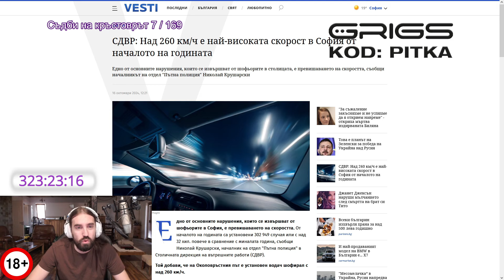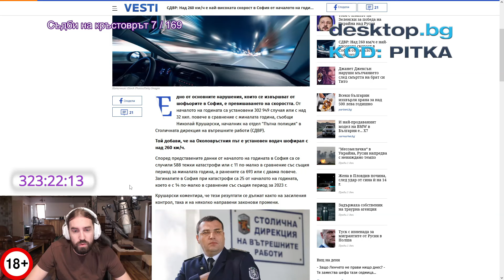Над 300 000 ГЛОБИ за ПРЕВИШЕНА СКОРОСТ в София!